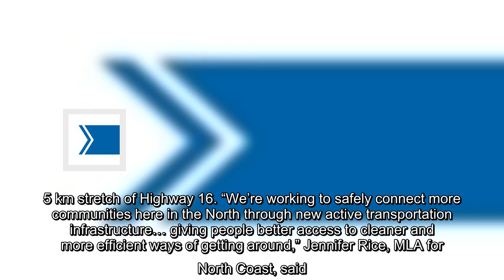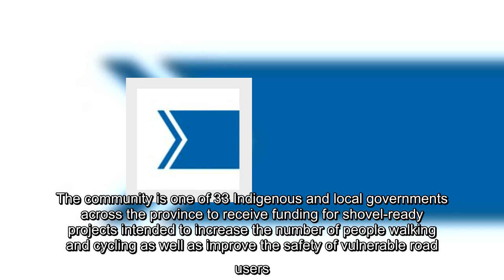Haida Gwaii communities receive $213,633 for active transport project